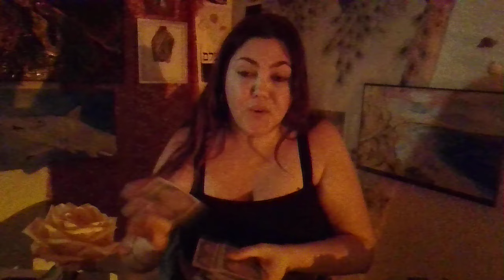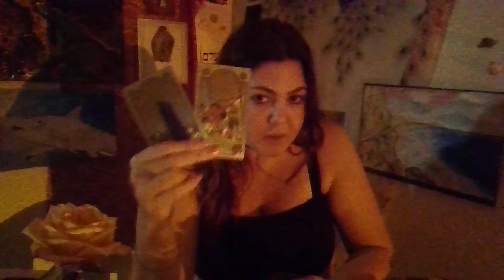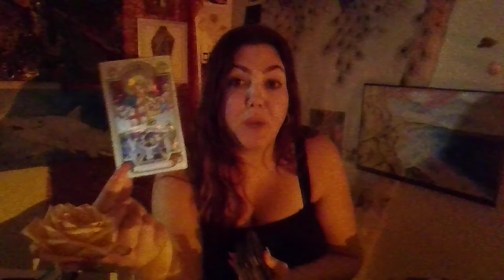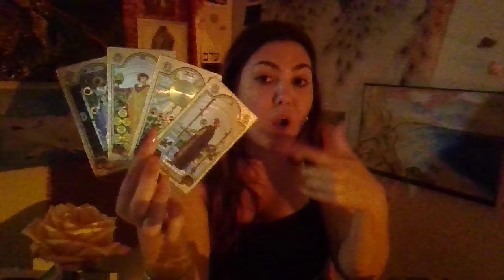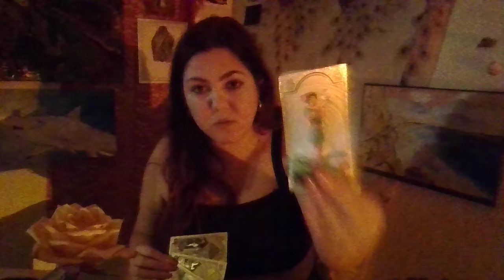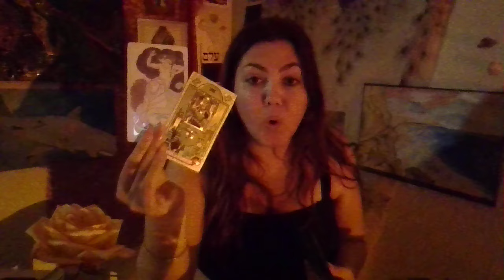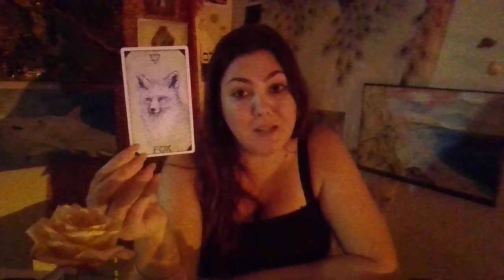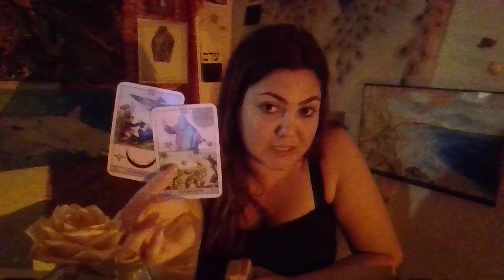SAGITTARIUS ♐ THEY WANT TO DATE YOU! THE UNIVERSE IS GUIDING YOU TO GREATNESS! BLUE CRUSH! 🌊💗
❤️💘💗✨ BLESSING AND TRUE LOVE FOR ALL THIS 2024 ✨💗💘❤️

I GREATLY APPRECIATE EACH ONE OF YOU! Wishing all of the Blessing this Universe can hold for each one of you!! ✨💘😊🌏

This video is for SAGITTARIUS Sun, Moon, Rising, and Venus!!! ☀️🌙✨

✨➡️TIKTOK  sicilianrosetarot
I have a book on Amazon called, One Light. The purpose of this book is to help all people manifest anything that they desire!!! I want to see everyone happy and healthy and loved and abundant!!! I have attached a link if you are interested below:

BE a believer!!! BE an Outcast!! !BE yourself!!! LOVE YOURSELF !!! THIS WORLD IS BLESSED TO HAVE YOU!

GREATNESS IS MEANT FOR YOU AND A BEAUTIFUL, HEALTHY LOVE!!! ❤️❤️❤️❤️❤️❤️❤️❤️❤️❤️❤️❤️❤️❤️❤️❤️❤️❤️❤️❤️❤️❤️❤️❤️❤️